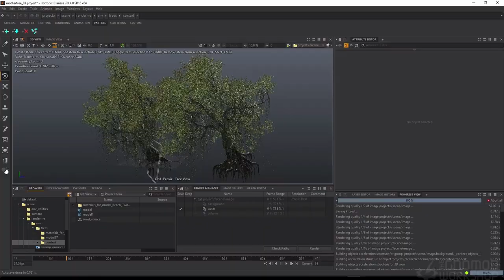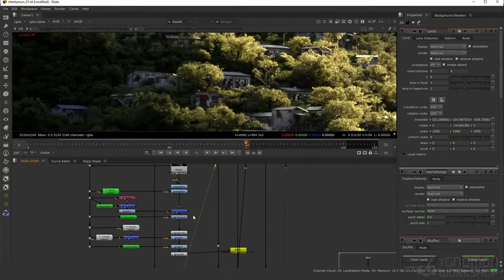Efficient Techniques for Building 3D Environments With James A.J. Miller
Learn a variety of industry-proven techniques for Nuke, Clarisse, Houdini, SpeedTree, Maya & more in this 3-hr workshop by James A.J. Miller

Start your free 3-day trial to The Gnomon Workshop training library today: In

This workshop by James A.J. Miller, Environment Artist at DreamWorks Animation, begins with a demonstration of a large 3D city environment in a desert setting. This type of scene offers a great opportunity for James to cover the importance of Triplanar materials, take a look at Houdini's Terrain tools, look at modeling to shot requirements, as well as scattering in Clarisse. This then sets things up perfectly to lead into AOVs in Nuke, where James dives into an explanation about what they are, and how artists can use them to their advantage. He demonstrates how to install Gizmos as well as his best practices for when to use AOVs in Nuke before returning back to a shot and finishing off a composite.

The proceeding section takes a break from shot work to introduce the topic of photogrammetry in 3D environment building, and how to use it effectively. This demonstration walks through an environment scan using Agisoft Metashape.

Up next, James opens up SpeedTree to walk through his “Mothertree” shot, which makes use of the new SpeedTree for Clarisse plug-in. He additionally animates atmosphere using Houdini, which can be taken back into the scene in Clarisse for added impact and realism.

Moving on, the workshop details some of James’s top tips, tricks, and shortcuts that he uses regularly in production to speed up the modeling and texturing, particularly for city environments, with the end goal being to build a scene that utilizes all of the assets with textures applied in Clarisse. This project is then used as a launching point for James’s final shot: “The Squatter Village.”

This workshop offers a great opportunity to learn how to create AOVs and even write your own, using Light Path Expressions. The closing chapter looks at how to deal with heavy renders, as well as how to use different projection techniques to help avoid rendering more than you need to in 3D.

Project files are included with this workshop.